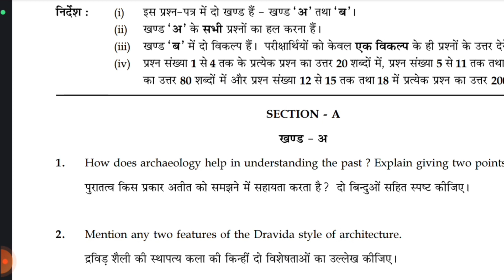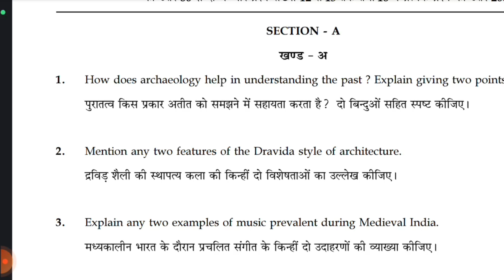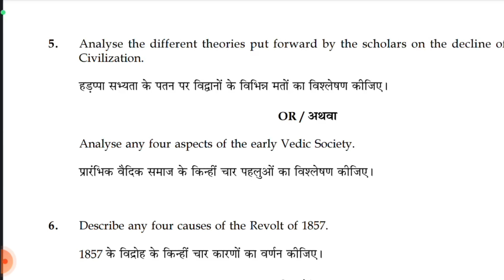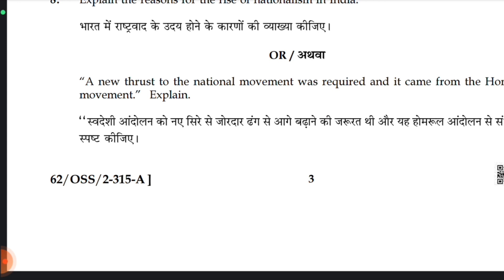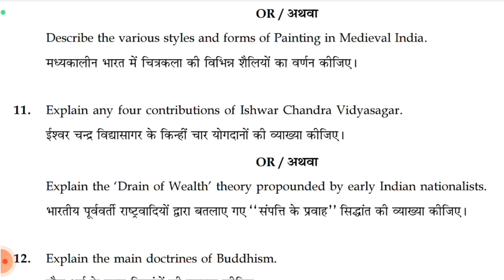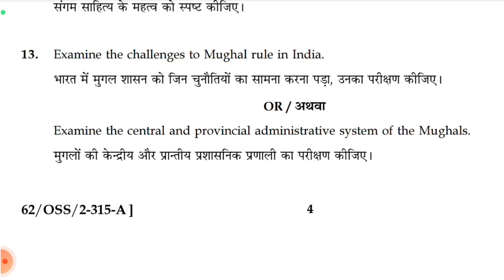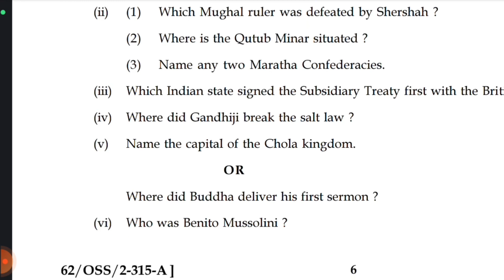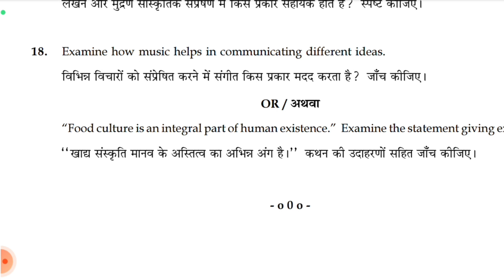NIOS | PLUS TWO | HISTORY | MODEL QUESTION PAPER | 2023 OCTOBER EXAM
DESCRIPTION

The video explains about NIOS PLUS TWO History previous question paper.

FOR ADMISSION